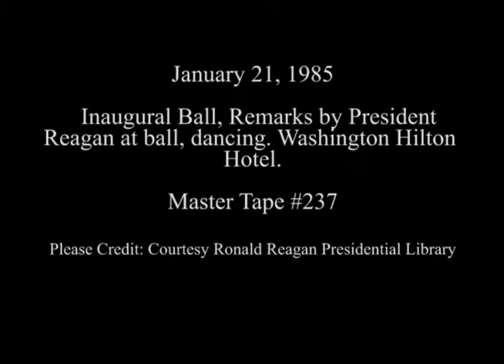President Reagan's Remarks at the Washington Hilton Hotel Inaugural Ball on January 21, 1985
Full Title: President Reagan's Remarks at the Washington Hilton Hotel Inaugural Ball and the Reagan's Dancing in Washington, DC on January 21, 1985

Transcript: N/A

Production Date: 1/21/1985

Access Restriction(s):Unrestricted

Use Restriction(s):Unrestricted